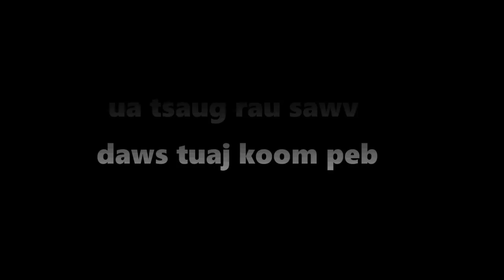dab hais hmoob - 1216 - poj ntxoog los ntaus nruas, ผีตีกลอง, The drumming ghost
POj ntxooj nev poj ntxoog, Ua li cas koj ho pheej los mus ntau nruas li thiab. YOg nyob rau hauv nej teb nej chaw ntshe tsis muaj nruas rau nej ntaus lawm paub. Es neej thiaj li nce los rau neej sab thiab los mus ntau nruas rau neej tau mloog puas yog los tsis yog ne. Txaus ntshai thiab zoo mloog kawg li nawb.

story : 1216 - poj ntxoog los ntaus nruas, ผีตีกลอง, The drumming ghost
date : 03/28/2023
create and drawing by : Dab Hais Hmoob Channel

-Underworld - Myuu
-Portrait_of_Time
-Inception
- Immortality
- Liquid_Time
- The_Beauty_of_Love
- Touching_Moment
- Wistful_Harp